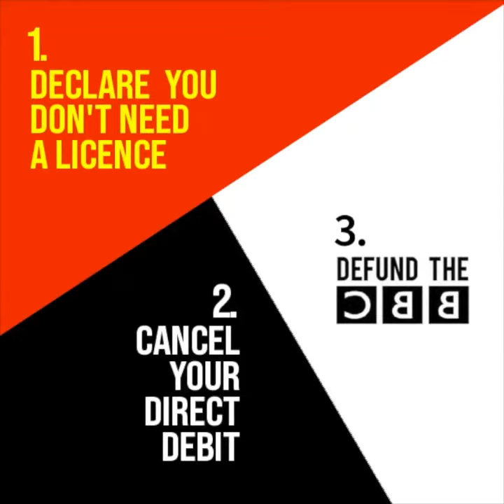BBC broadcasting racist opinions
🎥 Rumble: PoliticalGyno
🔴 Parler: J_Wilsh

Interested to start investing and trading?

Want to start trading crypto?